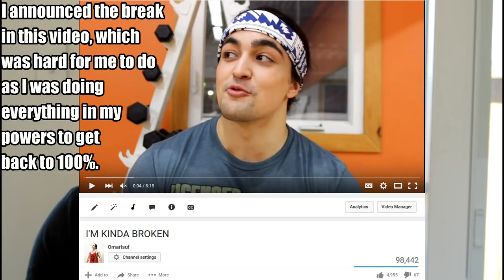OMAR ISUF BODY TRANSFORMATION (191lb-180lb 2nd Update)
Week 1 Starting Calories 3170
Protein 190g
Carbs 400g
Fat 90g

Current Calories 2390
Protein 190g
Carbs 250g
Fat 70g